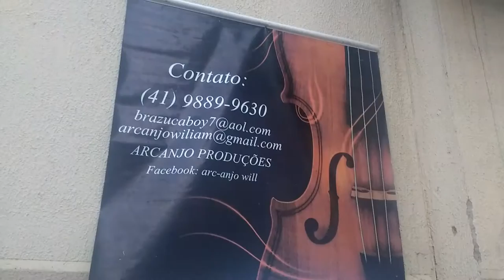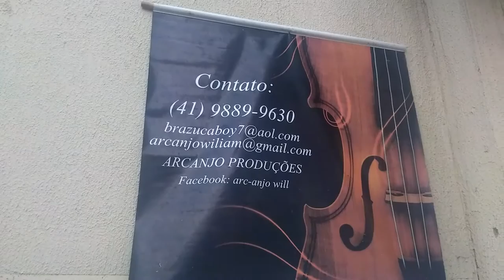The Dark Throne loop theme" Games of The Throne:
^Games of thrones mixed by arcanjo Will...uma melodia que me leva aos tempos de guerra  medi val confere!

( Gamez 0f thronez "Archangelviolinist"   This vídeo was  shot  daily sun light 6am waking up neighboors, and to test out this heavy 3pds handcraftmade .

  Hey guys! please don't forget to subcribe on to my YouTube chann, help me ranking up and very soon i promise profissional vídeos of my crazy violin peformance! also follow me at Instagram @arcanjowill  thanks for yall support.